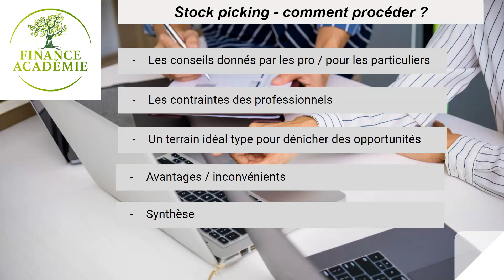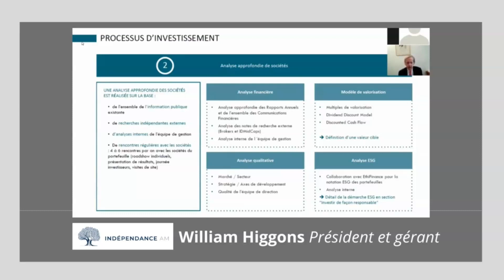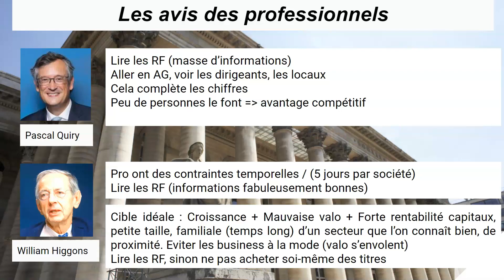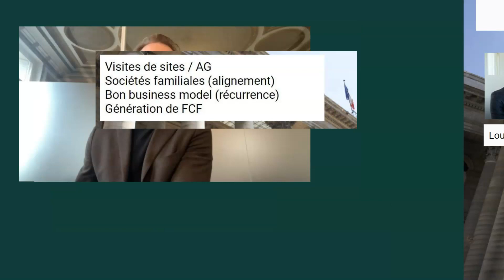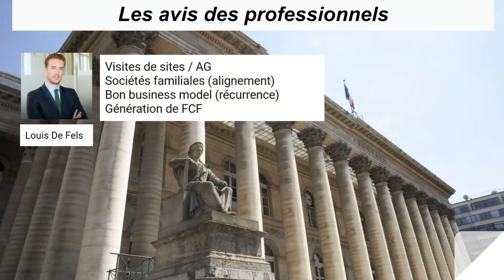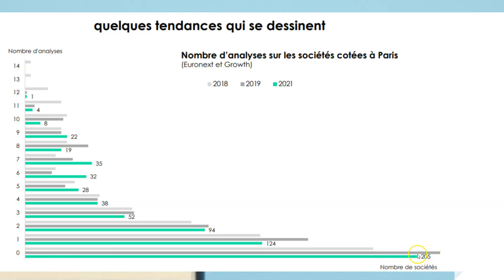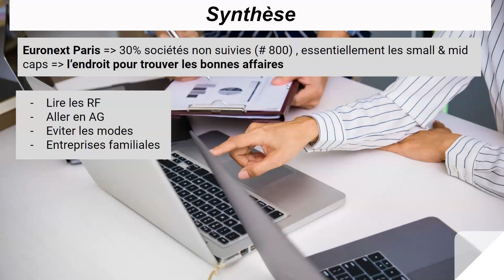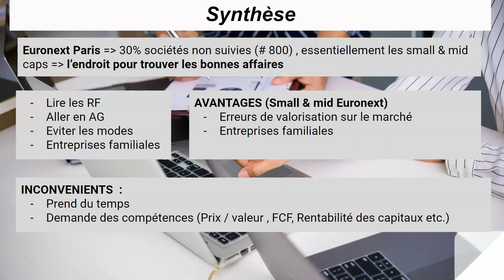STOCK PICKING - COMMENT FAIRE ? Pour gagner en bourse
Comment choisir ses actions

Voici des idées et façons de faire

- comment font les meilleurs gérants ?
- W Higgons, L. De fels
- où choisissent-ils leurs titres
- quels sont leurs critères
- quels types de sociétés
- une particulier peut-il s'en inspirer
- les avantages et inconvénients ?